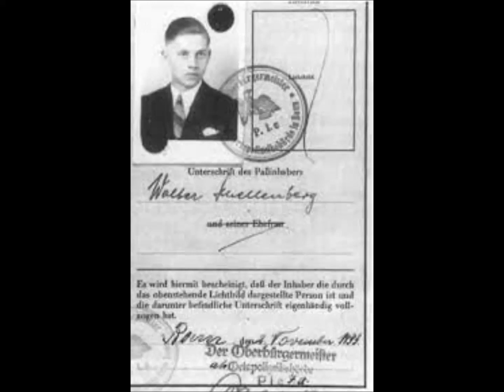Шелленберг Вальтер | Шелленберг характеристика | Третий рейх #3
Вальтер Фридрих Шелленберг (нем. Walter Friedrich Schellenberg, 16 января 1910, Саарбрюккен - 31 марта 1952, Турин) - начальник внешней разведки службы безопасности (SD-Ausland - VI отдел РСХА), бригадефюрер СС. Член НСДАП с 1933 года.